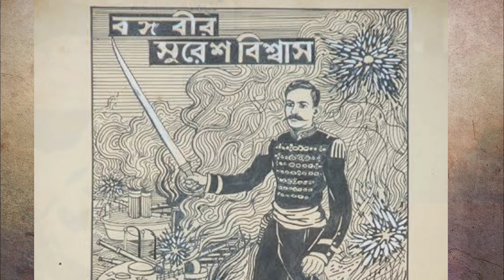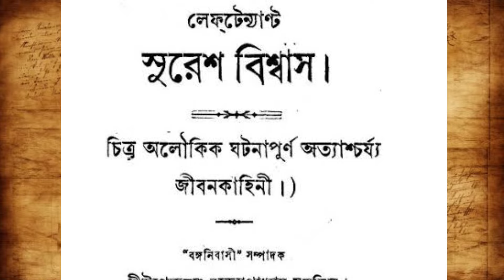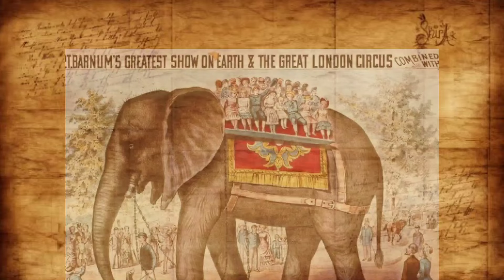লেফটেন্যান্ট সুরেশ বিশ্বাস এর বর্ণময় জীবন কাহিনী | Suresh Chandra Biswas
বাঙালির নাম কর্নেল সুরেশ বিশ্বাস। জন্ম ১৮৬১ সালে নদিয়া জেলার নাথপুর গ্রামে। পিতা গিরীশচন্দ্র বিশ্বাস ইস্ট ইন্ডিয়া কোম্পানির সামান্য চাকুরে। ছোট থেকে ডাকাবুকো সুরেশ এক সাহেবের বদান্যতায় কলকাতায় লন্ডন মিশন স্কুলে পড়তে আসেন এবং ১৪ বছর বয়সে খ্রিস্টান হয়ে গৃহত্যাগ করেন। এর পর অর্থাভাবে কলকাতার হোটেলে টুরিস্ট গাইড। ভাগ্যান্বেষণে জাহাজে চড়ে মায়ানমার যাত্রা। সেখানে এক স্থানীয় মহিলাকে আগুন থেকে বাঁচিয়ে বীরত্বের পরিচয় দেন। মায়ানমারে খুব সুবিধা হল না, তাই আবার জাহাজে চেন্নাই। সেখানে স্থায়ী কিছু না জোটায় ফের কলকাতায় ফিরে আসা। জাহাজে অ্যাসিস্ট্যান্ট স্টুয়ার্ড-এর চাকরি নিয়ে কলকাতা থেকে লন্ডন পৌঁছে গেলেন। বয়স তখন মাত্র ১৭ বছর। লন্ডনের ইস্ট এন্ডে থাকা শুরু হল, কাজ মুটেগিরি আর খবরের কাগজ বিলি। স্থানীয় সাদাদের সঙ্গে লড়াই করে চলল বেঁচে থাকার সংগ্রাম। এর পর কয়েক বছর কাটল ফেরিওয়ালার জীবিকা নিয়ে ইংল্যান্ডের গ্রামে গ্রামে ঘোরা। রোজগার মন্দ হত না। গণিত, রসায়ন, ল্যাটিন, গ্রিক ও ম্যাজিক বিষয়ে পড়াশোনাও চলতে থাকল। অতঃপর কেন্টে এসে সপ্তাহে ১৫ শিলিং বেতনে এক সার্কাসে চাকরি নিলেন।পালটে গেল জীবন। জিমনাস্টিক্স ও পশু ট্রেনিংয়ে দক্ষ হয়ে উঠলেন। বাঘসিংহের খেলাও দেখাতে লাগলেন। ওই সার্কাসে কাজ করত বাড়ি থেকে পালানো এক অভিজাত পরিবারের জার্মান কন্যা। তার সঙ্গে প্রণয় হল। কিন্তু খবরের কাগজের বিজ্ঞাপনে মায়ের অসুখের খবর জেনে মেয়েটি জার্মানিতে ফিরে যাওয়ায় হল বিচ্ছেদ। সার্কাসে কাজ করে টাকাপয়সা ভালই উপায় হচ্ছিল। সুরেশ তখন পুরো সার্কাসের সাহেব। এ বার সার্কাস এল জার্মানিতে। প্রেমিকার সঙ্গে আবার যোগাযোগ হল বটে, কিন্তু কন্যাটির প্রভাবশালী পিতার কৌশলে সার্কাসের চাকরিটি তো গেলই, এমনকী জার্মানিতেও আর থাকা গেল না।

এ বার অন্য একটি সার্কাসে যোগ দিয়ে সুরেশ ১৮৮৫ সালে পৌঁছলেন আমেরিকায়। ওই বছরেই বিভিন্ন জায়গা ঘুরে মেক্সিকো হয়ে সেই সার্কাস এল ব্রাজিলে। ব্রাজিলে এই প্রথম বাঙালির পা পড়ল।